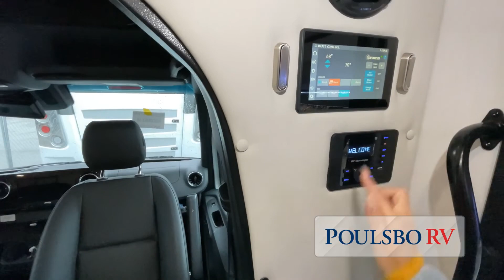Dynamax-Isata 3-24FW - by Poulsbo RV of Washington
New 7-Speed Sprinter Chassis!!   2020 Dynamax Isata 3 24FW  Built on the fuel efficient Mercedes Sprinter platform, the Isata 3 Series embodies everything you love about Dynamax. Legendary full body paint, contemporary interiors and functional living space, paired with a high performance chassis. The Isata 3 Series Class C Motorhome boasts an extensive list of upgraded, standard features not found in similar products and - as always - the industry leading two-year warranty comes standard.

Features may include:

Interior:
- Premium vinyl flooring throughout
- Soft-touch padded vinyl ceiling
- LED flush-mount ceiling lighting
- Dinette with pullout drawers
- Coordinating window treatments
- Blackout roller shades
- Italian ultralight poplar cabinetry
- Hidden hinges
- 32” LED tv (living area)
- Stereo system - am/fm/cd/dvd with zoned speaker control and bluetooth® smart phone app control
- Easy access battery compartment beneath entry step
- Entry with non-skid rubber step and steel risers
- Thermal, reflective front privacy shades
- Usb charging ports

Exterior:
- Custom full body paint package
- Premium cut and buffed paint finish (where applicable)
- Front-end diamond shield® paint protection
- Dual-pitch, armless patio awning with LED lighting and motion-activated retraction
- Slideout topper(s)
- LED patio light
- Entry door with rotary latch, dark-tinted, frameless window, and integrated shade
- Lighted acrylic entry grab handle
- Lighted power entry step

Exterior: speakers
- Front and rear LED clearance and marker lighting
Poulsbo RV is Washington's Largest RV dealer and voted "Best in the Northwest" RV Dealer by Evening Magazine.

Poulsbo RV is one of the largest volume RV dealers in the nation and carries all major brands of RVs. As a result, our pre-owned inventory is always several million dollars strong. You’ll find the best RVs for sale. With five locations to serve you in Fife, Everett, Sumner, Kent, and Mt. Vernon Washington, we are your full service Washington recreational vehicle dealer. At Poulsbo RV we offer new and used motorhomes, travel trailers, fifth wheels and toy haulers. We carry many different manufacturers including Winnebago, Forest River, Fleetwood, Rainier, Cascade, Crossroads, Thor, Tiffin Motorhomes, and more.
AMERICA'S #1 RV BRANDS
Tiffin Motorhomes, Coachmen, Dutchmen- Keystone, CrossRoads Trailers, Dyanamax
Pleasure-Way Vans, Fleetwood Motorhomes, Forest River, Thor Motor Coach and more.

Five Star RV Service
Washington’s premier RV service centers.

When seeking RV service or repairs, rely on Poulsbo RV’s Service Department for top-quality care. Our RVIA-certified master technicians and ongoing training programs ensure your RV receives the finest attention.
Over 36 Years of RV Service Experience
45+ RV Service Bays
RVIA Master Certified Technicians

Poulsbo RV Sumner
2006 136th Avenue East
Sumner, WA 98390

Poulsbo RV Kent
23031 Military RD. South
Kent, WA 98032

Poulsbo RV Fife
2950 Pacific HWY E
Fife, WA 98424

Poulsbo RV Everett
12218 Highway 99 S
Everett, WA 98204

Poulsbo RV MT. Vernon
 510 Eleanor Lane
Mount Vernon, WA 98273

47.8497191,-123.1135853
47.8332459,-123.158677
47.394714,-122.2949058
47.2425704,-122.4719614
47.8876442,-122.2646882